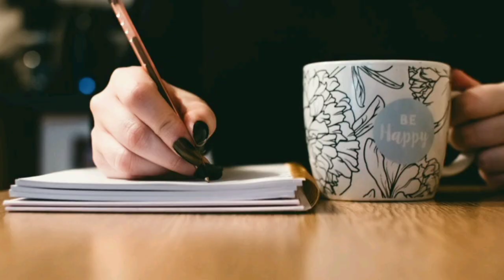Study Hard. powerful മലയാളം study motivation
Study Hard. powerful study motivation